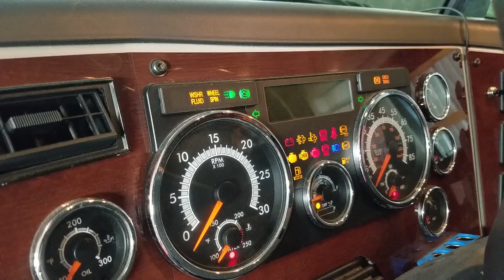Prime's 2020 year in review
3 minutes of milestones and memories from our minimal but poignant adventures with Optimus Prime in 2020. This time with a special twist and tribute to a very special woman in my life who we recently lost to the stars 🙏💔🤙🥰

MAILINGS: If you would like to send your mail to Optimus, please